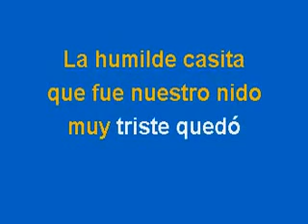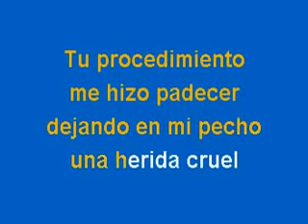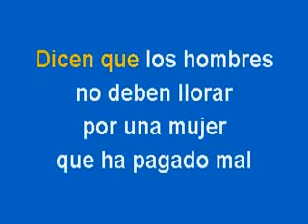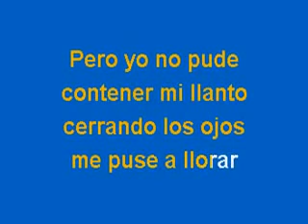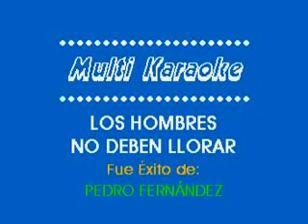los hombre no deben llorar karaoke